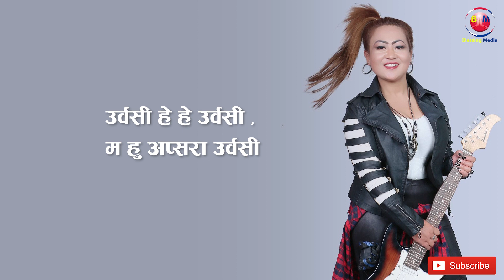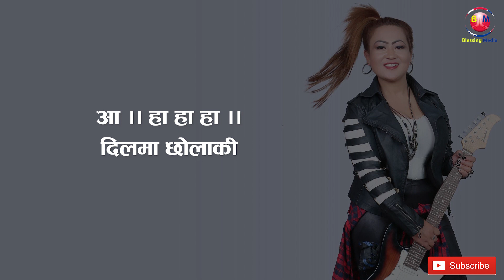उर्बसी || Urbasi || Lyrical Song || By Saraswati Bhujel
Album””URBASI””
Lyricist-  Krisna KC
Composer-  Basanta Sapkota
Singer-  Saraswati Bhujel